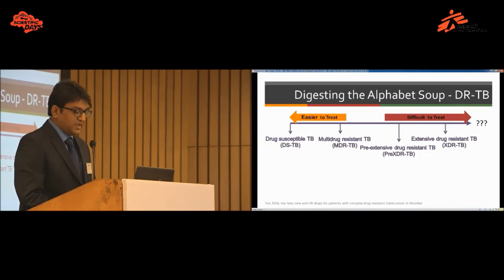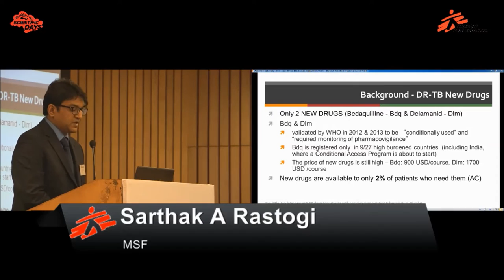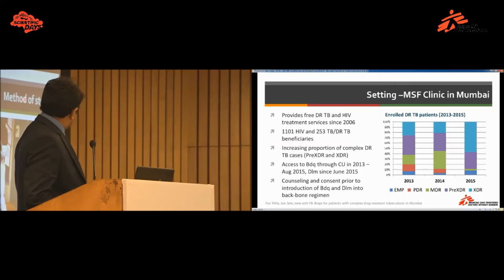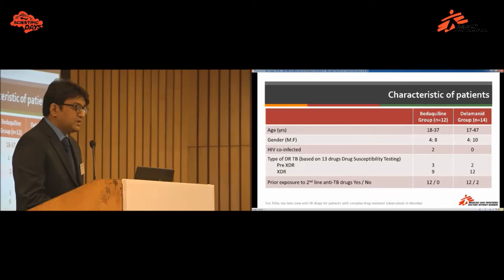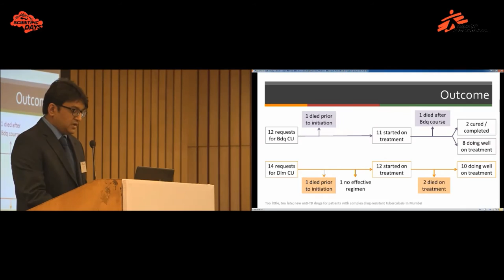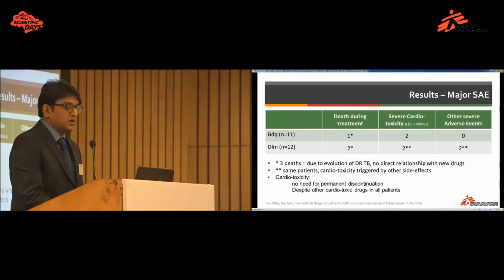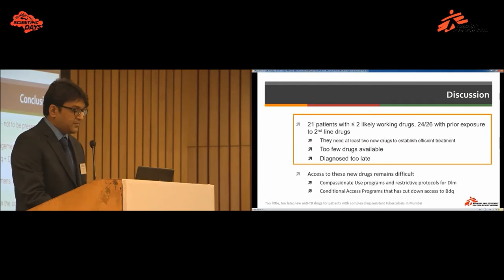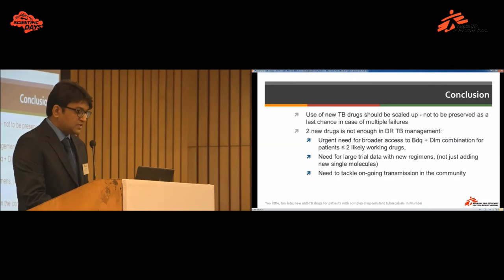New anti-TB drugs for patients with complex drug-resistant tuberculosis in Mumbai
Sarthak Rastogi presents the recent MSF efforts in providing new anti-tuberculosis drugs to patients with complex drug-resistant tuberculosis in Mumbai. Drug resistant patterns are recently emerging making it difficult to treat patients on time and use new drugs that take time to be tested for efficacy and toxicity. MSF provides treatment services in Mumbai since 2006 and is seeing increasing proportion of drug resistant TB cases every year. Here are shown the data from a small cohort of patients who received two of the new drugs validate by the WHO.